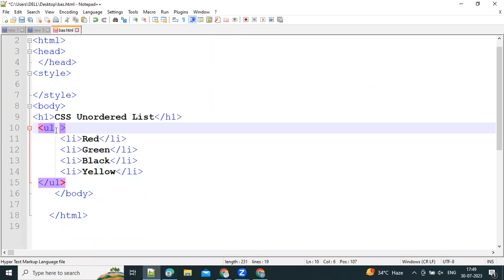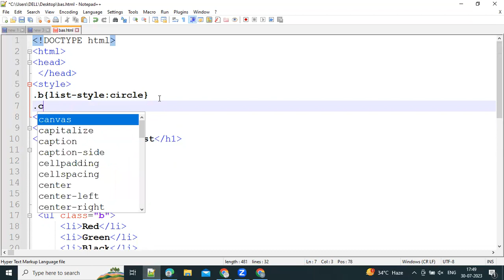Unordered list for beginners in CSS